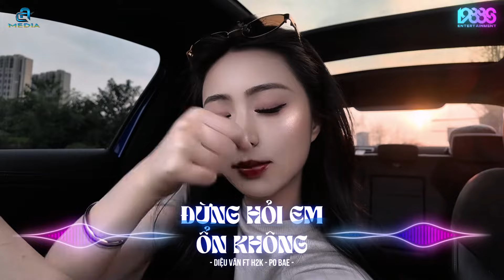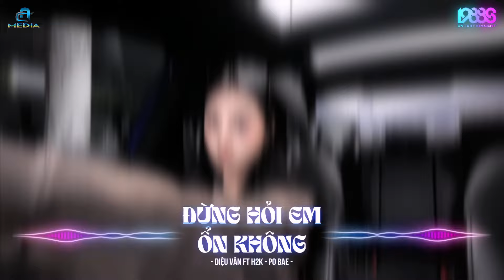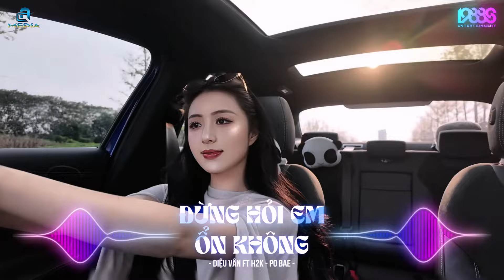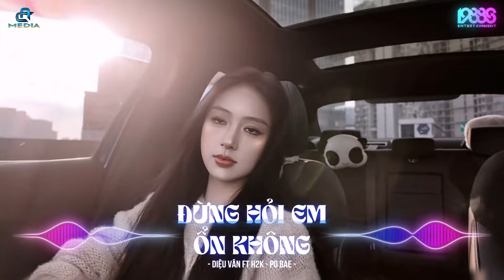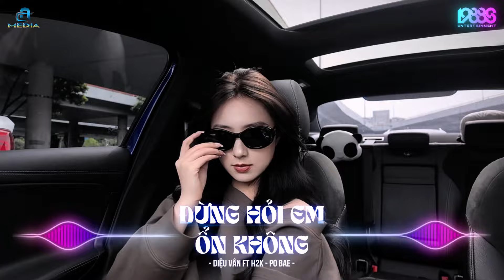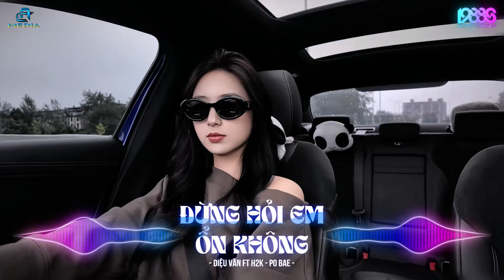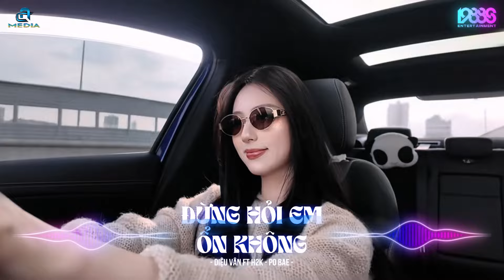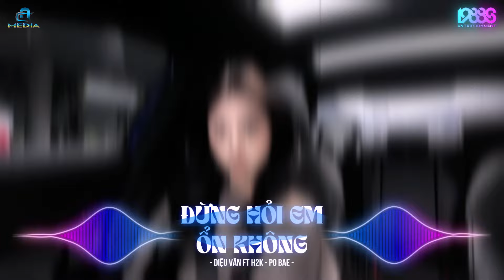BXH Nhạc Trẻ Remix Hay Nhất Hiện Nay - Top 20 Bản EDM TikTok Hay Nhất 2024 - EDM Hot Tiktok 2024